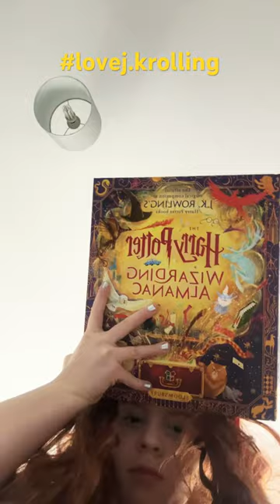10 March 2024